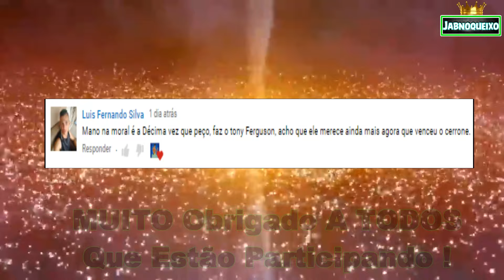Tony Ferguson TODAS As Lutas No UFC/Tony Ferguson ALL Fights In UFC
TODAS As Lutas Do Tony ''El Cucuy'' Ferguson No UFC

🎬Produção & Edição
⭐Silvestre Weuler